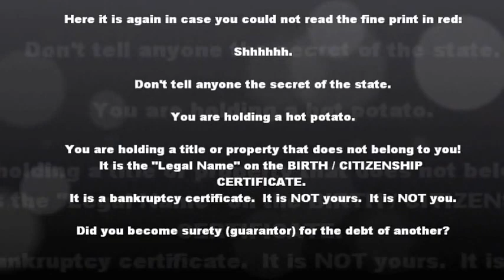65 - The Big Secret of the State.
We were kidding around this past Monday morning and Dan made a statement that just said it all.  We hope that you get the message.

You may be asking, "What's up with the hat?"
Well, after a hard day of chopping wood and stoking the fire, there are two possible answers:
First of all, it's cold up here in Canada, eh!
Secondly, he may be the Daniel boon for the betterment of society.